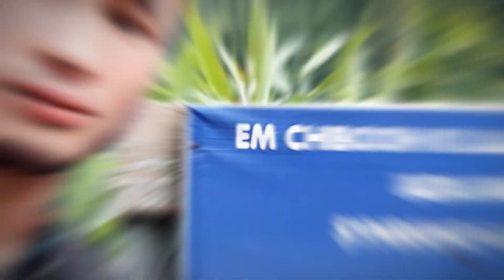DISCOVER, TRAVEL, UMLAWE ,EAST JAINTIA HILLS, MEGHALAYA, TOURISM (2018 June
Rilangki, Sz vs Onesimos Sz,, Travel to At
Umlawe , Meghalaya Tourism
Water fall,, 2018, June, 18